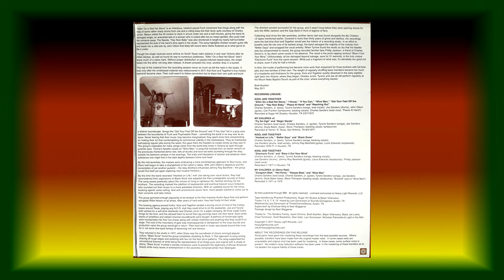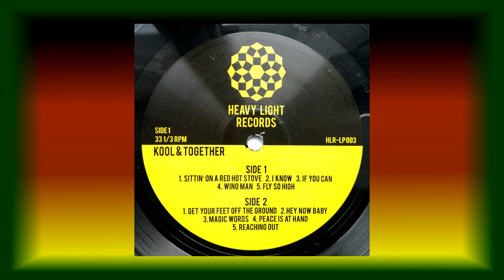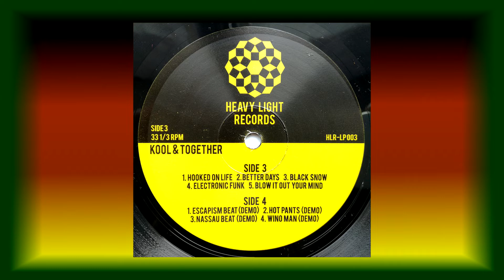Kool and Together .................. Better Days